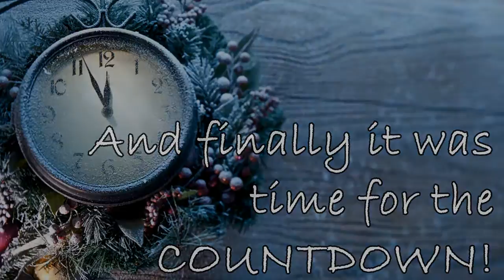Ramsgate Christmas Light Switch On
Thanet Cosplay were asked to attend the switch on of Ramsgate's Christmas lights!

We had a great time and would like to thank everyone involved!